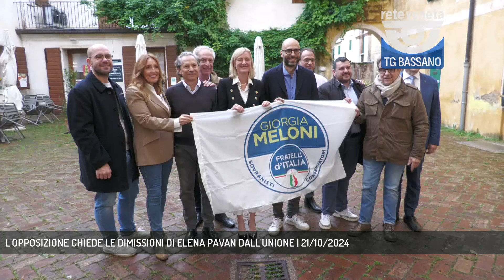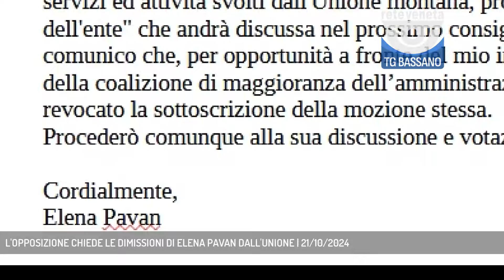L'OPPOSIZIONE CHIEDE LE DIMISSIONI DI ELENA PAVAN DALL'UNIONE | 21/10/2024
TG Bassano del Grappa 21/10/2024 - BASSANO DEL GRAPPA - Reazioni durissime dalle opposizioni sull'ingresso di Elena Pavan in maggioranza. E c'è chi parla di dimissioni || Il passaggio di Elena Pavan in Fratelli d’Italia e l’ingresso dell’ex sindaca nella maggioranza di Nicola Finco ha suscitato parecchio clamore anche fra le opposizioni cittadine, che si dividono esattamente a metà. C’è chi ha già pronto il popcorn per assistere ai fuochi d’artificio che la novità sembra dover originare in tempi anche piuttosto rapidi, e c’è chi spara ad alzo zero. Per il Partito Democratico cittadino, ad esempio, Elena Pavan entra in una maggioranza che finora non ha fatto altro che scaricarle addosso tutte le responsabilità che – citiamo da una nota giunta in redazione – Finco non riesce a gestire. Ma c’è un’altra questione, che va oltre la lettura politica. È la situazione legata all’Unione Montana, dove Pavan rappresenta le minoranze consiliari bassanesi. Per questo il Pd chiede le sue dimissioni immediate dall’organismo. Della stessa opinione anche Gianni Zen. La faccenda casca a fagiolo perché domani in unione montana verrà discussa una mozione a firma dell’ex sindaca che critica fortemente la posizione dell’Amministrazione di Nicola Finco sulla vicenda dei vigili di Bassano all’interno dell’unione. La stessa Pavan ha comunicato che toglierà la firma dal provvedimento, che però verrà discusso e votato dall’assemblea. Unione montana a parte, sono in molti a puntare il dito contro il ribaltone politico delle scorse ore. - Intervistati GIANNI ZEN (E' il Momento) (Servizio di Ferdinando Garavello) - Segui Rete Veneta anche sul digitale terrestre! Visita il sito